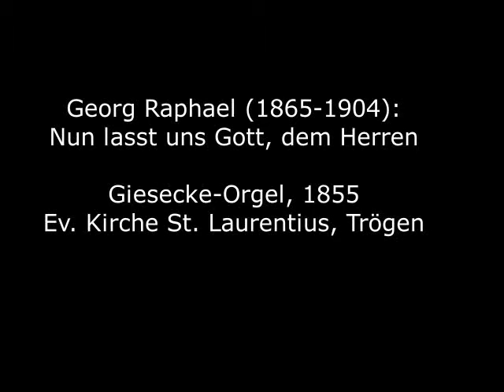Georg Raphael (1865-1904): Nun laßt uns Gott, dem Herren